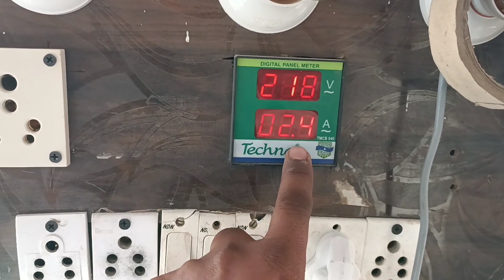How to repair electric iron thermostat ! electric iron repair hindi/urdu!! iron repair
your question

iron repair

how to repair iron

electric iron kese thik kare

electric iron wire connection

iron wiring

pess repair